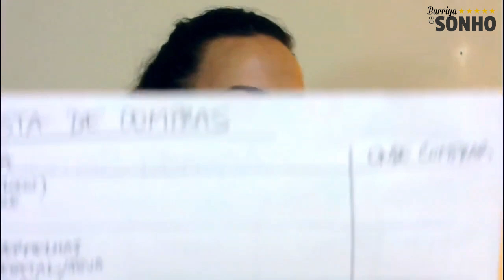✅ Como Montar um Cardápio para Emagrecer Simples Prático e Barato | Raquel Quartiero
E aí gostou? Se você esta cansada de treinar treinar e treinar sem obter resultados em emagrecimento eu quero te convidar para conheçer o programa Barriga de Sonho.

O programa Barriga de Sonho foi criado para ajudar mulheres comuns, com o dia a dia corrido a alcançarem o corpo que sempre quiseram. São exercícios simples de apenas 12 minutos por dia que vão fazer você queimar gordura em tempo recorde.

🙋 Acompanhe os bastidores da Raquel